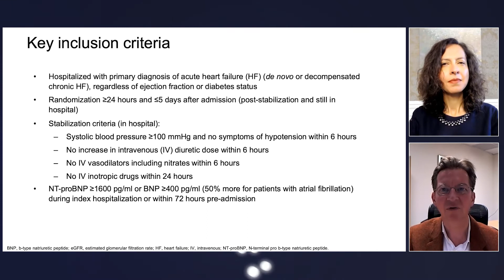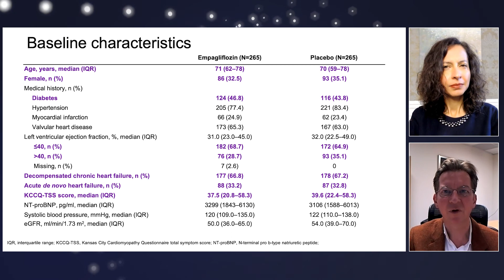AHA 2021 Late-Breaker Discussion: The EMPULSE Trial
In this in-depth conversational interview, Late-breaker host Dr Harriette Van Spall (McMaster University, CA) meets PI, Prof Adriaan Voors (University Medical Center Groningen, NL) to discuss the EMPULSE trial. The aim of the trial was to evaluate empagliflozin compared with placebo among patients with acute decompensated heart failure.

Presented first at AHA 2021, the trial showed that that empagliflozin was beneficial at reducing adverse events among acute decompensated heart failure patients.

Recorded remotely from Groningen and Hamilton, 2021.

Radcliffe Cardiology is a dynamic, digitally-focused producer & publisher of Cardiovascular, Renal and Metabolic (CVRM) content for physicians worldwide. We aim to assist in the continuous education of physicians within the cardiology fraternity, generating a range of clinical content through collaboration with leading cardiologists from around the globe.